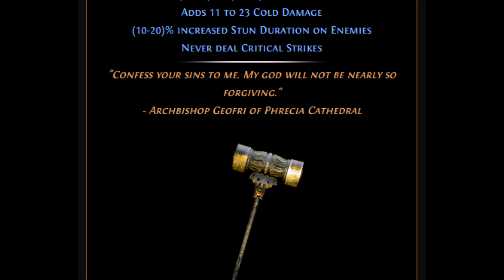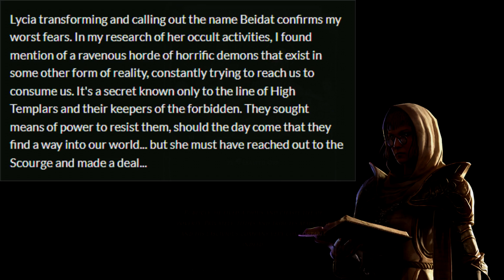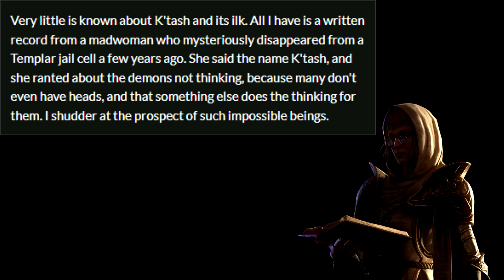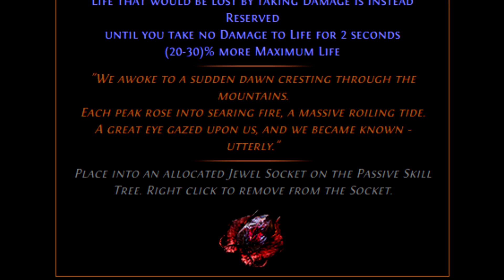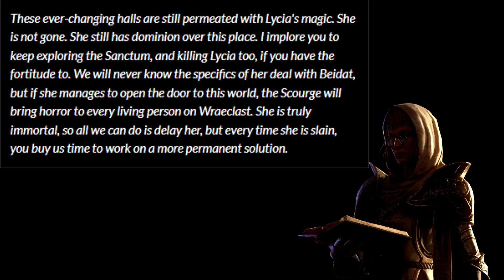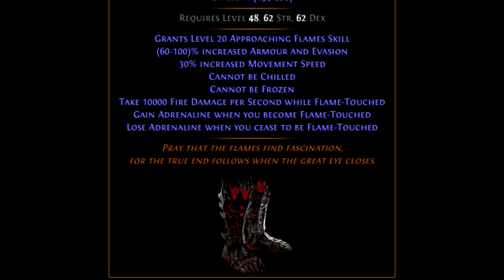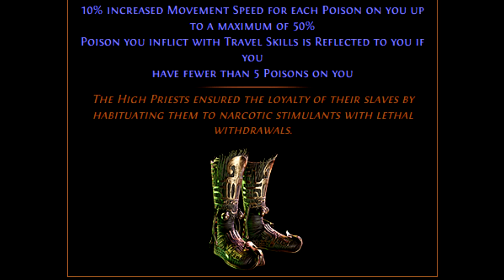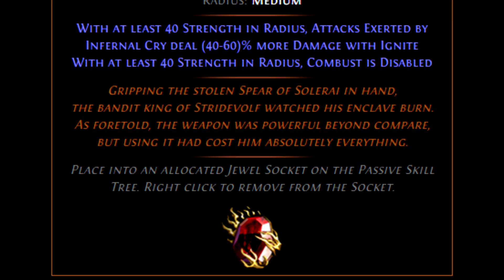PoE Complete Lore Series: The Forbidden Sanctum - Divinia, Lycia, Innocence, and the Future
The Forbidden Sanctum league opened up a can of worms about the lore, history, and potential future of Path of Exile. Divinia might be the sweetest NPC we've encountered in a while, but she is a Templar, and as we now know, Templars have a lot of secrets.

Timestamps:

00:00 Intro to Sanctum
03:31 What is the Forbidden Sanctum?
09:34 Lycia's Story
13:55 The Scourge and the Last to Die
16:56 The "Madwoman" Note
23:44 Innocence's True Origins
32:52 Recap
37:14 Remaining Questions
47:36 New Core Lore Theory

Oriath.net for Quotes